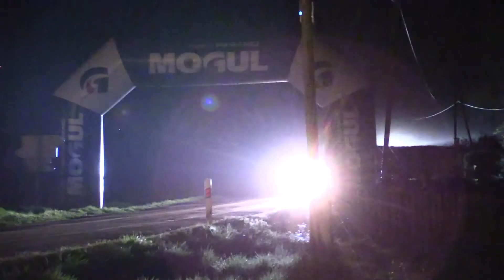53. Rallye Šumava Klatovy 2018 | 42 | Zbyněk Baller - Veronika Ščotková